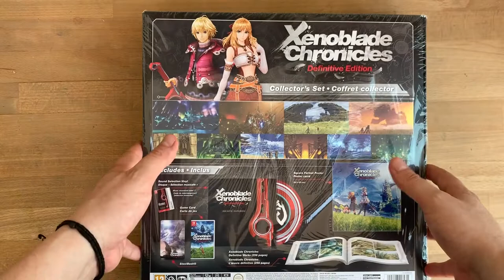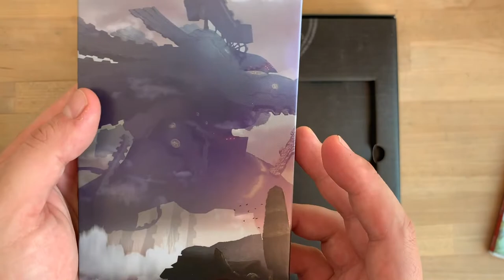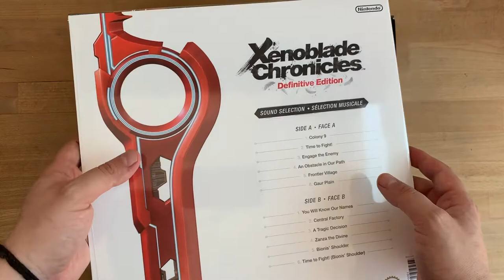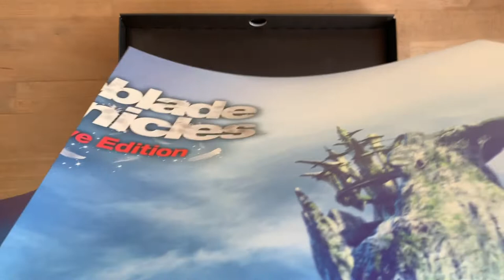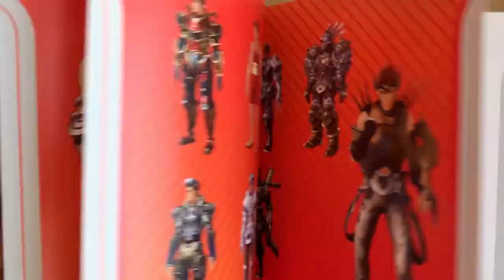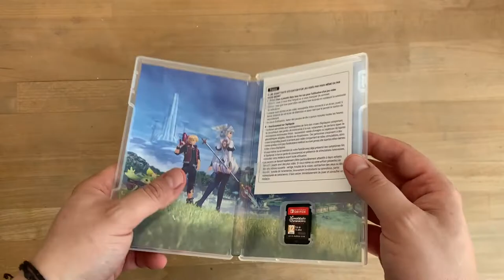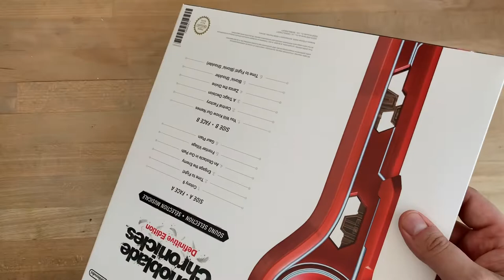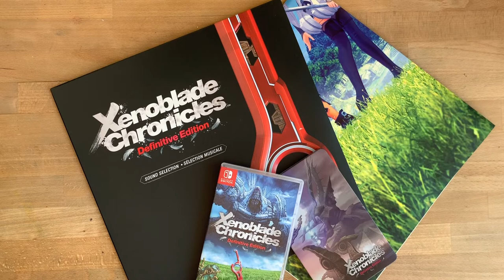[UNBOXING] Xenoblade Chronicles - Definitive Edition Collector's Set (Nintendo Switch)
En Rockstr85 ens ofereix l'unboxing al nostre YouTube comunitari del set de col·leccionista de Xenoblade Chronicles Definitive Edition per a Nintendo Switch, joc desenvolupat per Monolith Soft i distribuït per Nintendo. En aquest vídeo podreu veure tot el material que té a l'interior l'edició especial i limitada de l'aventura de rol per la consola híbrida de Nintendo.